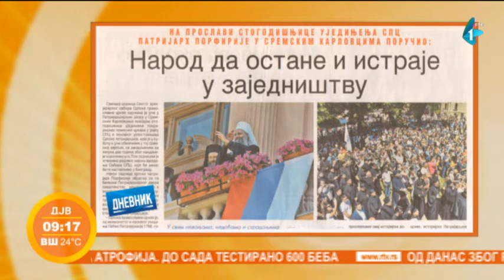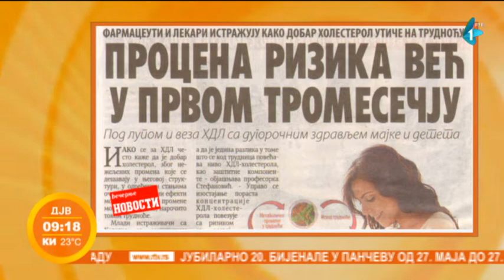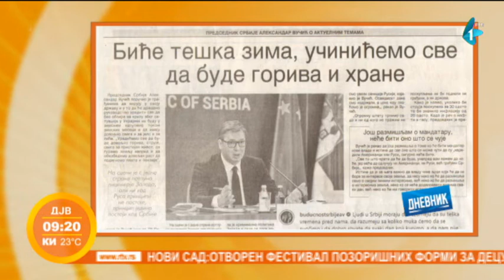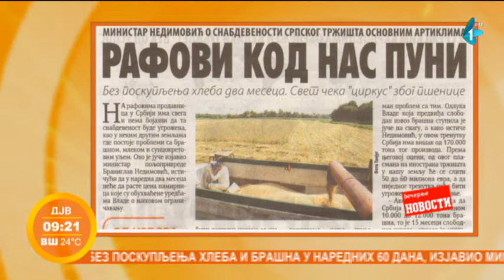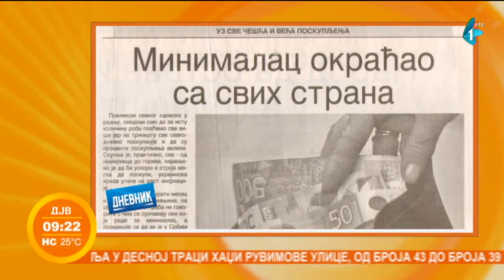Prelistavanje štampe | 16.05.2022.